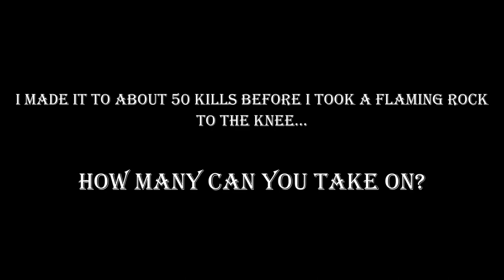Tales of Glory | 100 Man Defend the Bridge Challenge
Back at it again! And this time someone from the community said "why 30"?...Let's make it a 100 man challenge Enjoy, have fun, and I hope to see your submission!

If you do want to submit a video. Join the ToG discord with this link here and remember to hit me up there!